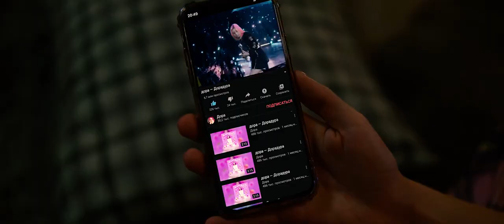Дора - Младшая сестра (Ted Dillan Remix)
:3

В видео использовались кадры из:
дора — Дорадура (Премьера клипа)
дора — Младшая сестра (акустическая версия)
Дора - "Дорадура". Вечерний Ургант. 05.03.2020